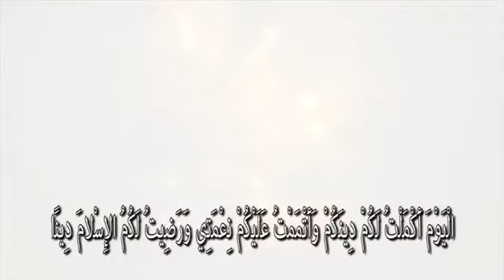A Day Every Muslim Should Know About ┇Day Of Arafa